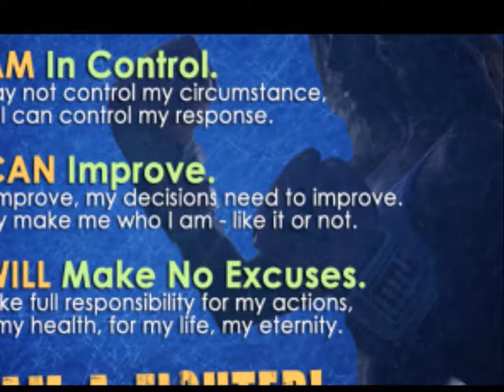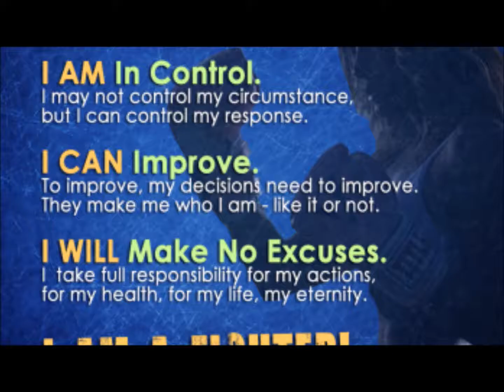You are More Powerful Than You Think - An Empowerment Speech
In this audio recording, I share a powerful and proven tip to help you disorient worry. The psychological tip will help you face up to your challenges and focus on what you want.
Please remember the Global Worry-free day, March 1st, 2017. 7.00a.m to 7.00pm in your time zone.  Please spread the word.